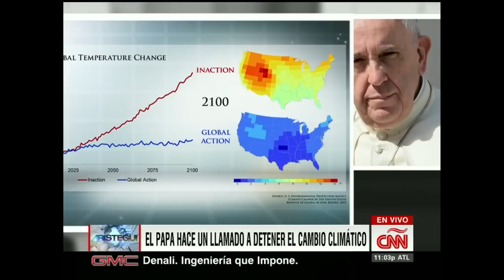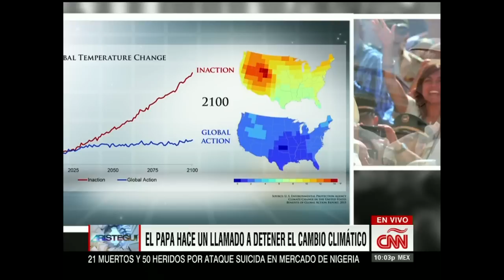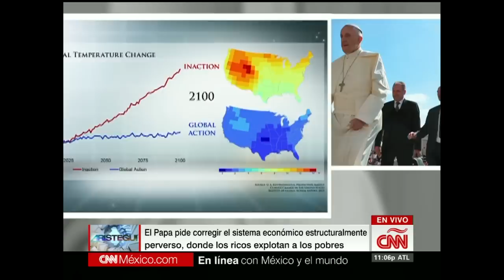El audaz llamado papal a combatir el cambio climático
El papa Francisco dijo en su primera encíclica que la adoración ciega a la tecnología y la dependencia de los combustibles fósiles amenazan al planeta.